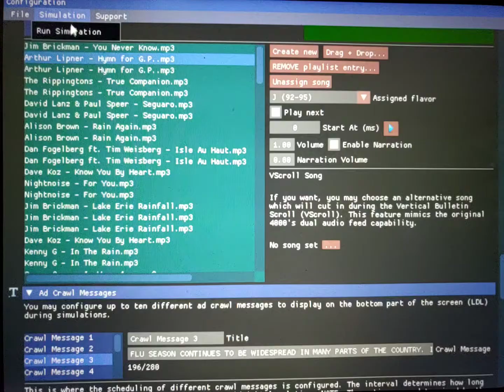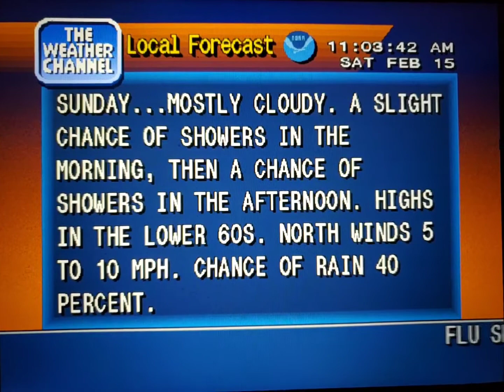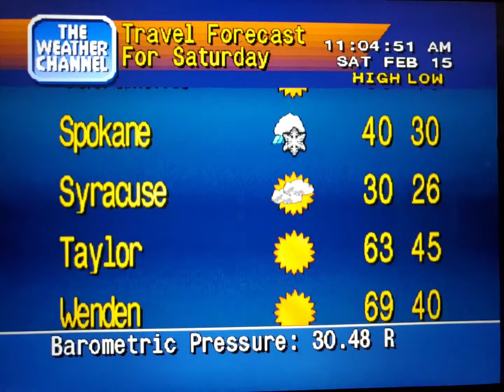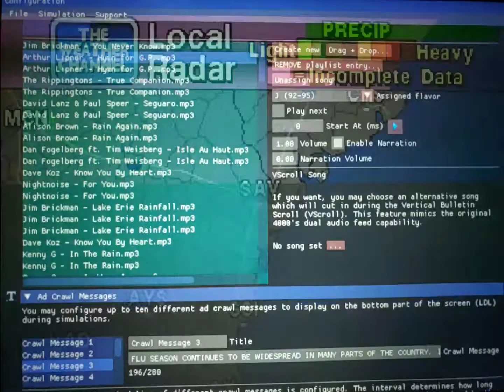WeatherStar 4000 Simulator Feb. 15, 2020(17)